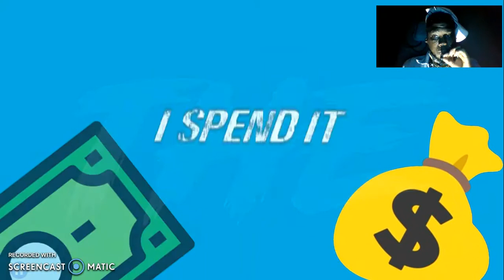NIck Nittoli_ Shoe Me the Bag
nick said show him that money!